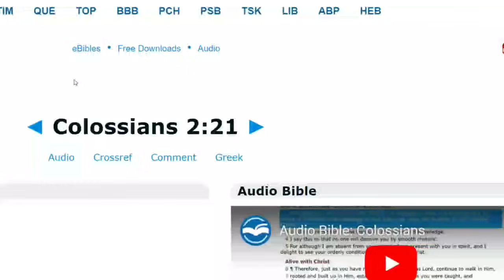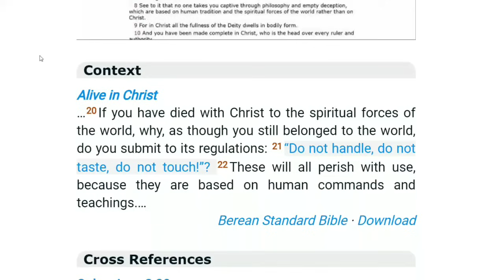How RITUAL Success RUINED Puff Daddy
How RITUAL Success RUINED P Daddy

Sean Diddy Combs seen physically assaulting Cassie Ventura in 2016 surveillance video obtained by CNN

sean diddy combs cassie ventura video,puff daddy,cassie puff daddy lawsuit,puff daddy arrested,p diddy cassie,p diddy assaulting cassie

sean diddy combs cassie ventura video,sean combs beating,sean combs hotel video,sean combs beating cassie,cassie and diddy fight video cnn,cassie assault,Cassie Assault video